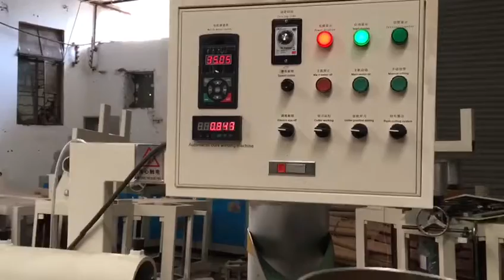full auto kraft paper core tube making machine